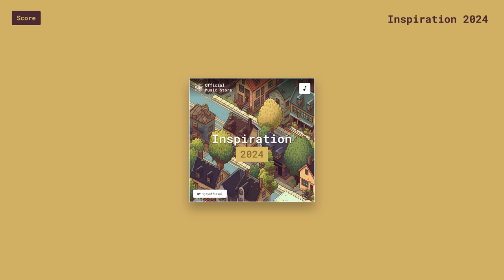Inspiration 2024 (Score)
*Composed by* vjdyofficial and OSHEEN
*Album* Inspiration 2024

This song is based on Osheen's Xylophone Deep House Demo, but I do some sort of categorized music like sting, full or some event things. Because this music is so inspirational on your friends and your loved ones.
Please credit the music if you are about to use it:

Inspiration 2024
Composed by OSHEEN
Remixed by vjdyofficial